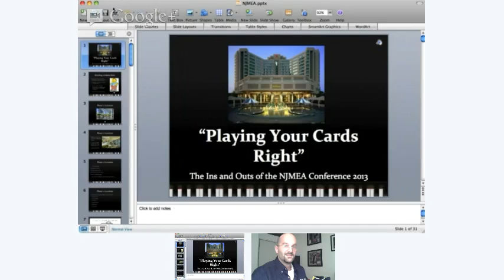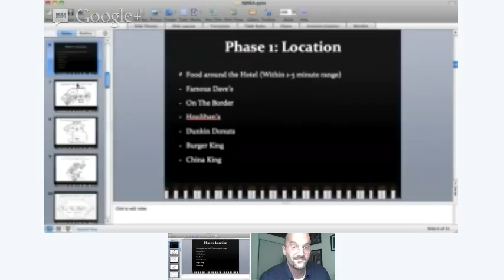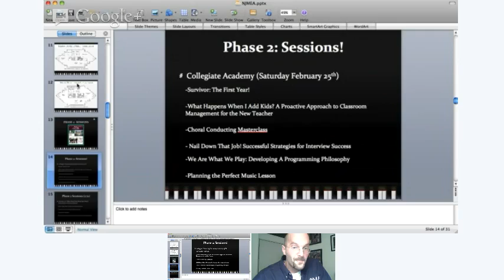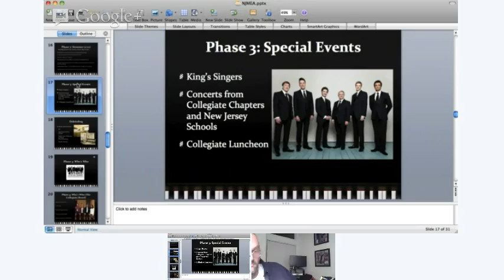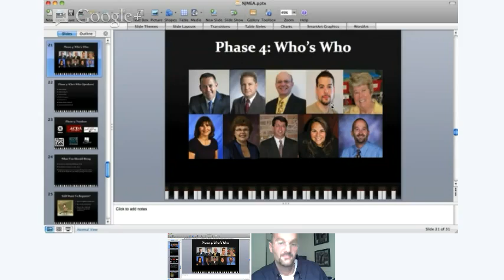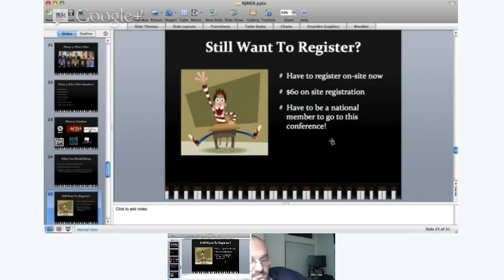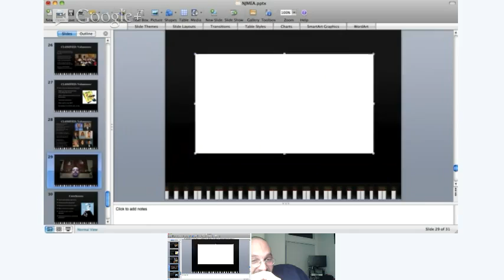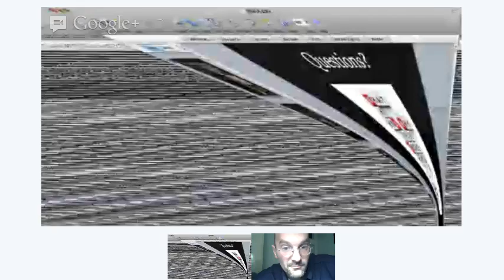NJMEA Conference Info Session